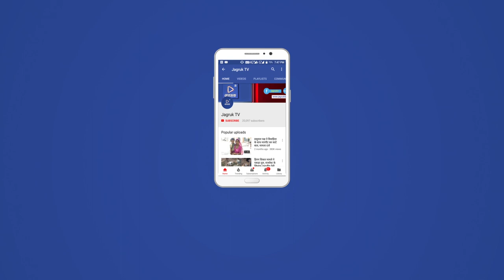JAGRUK TV:जोधपुर:हड़ताल के 11वे दिन रोडवेज में बिगड़े हालात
जोधपुर। राजस्थान रोडवेज की चक्काजाम हड़ताल गुरुवार को 11वें दिन भी जारी रही। गुरुवार को हड़ताल के दौरान उस समय और अधिक हालात बिगड़ गए जब रोडवेज मुख्यालय के कर्मचारियों सहित जोधपुर केन्द्रीय कार्यशाला के  कर्मचारी गुरुवार को हड़ताल के समर्थन में सामूहिक अवकाश पर चले गए। इससे यहां कामकाज पूरी तरह ठप हो गया।